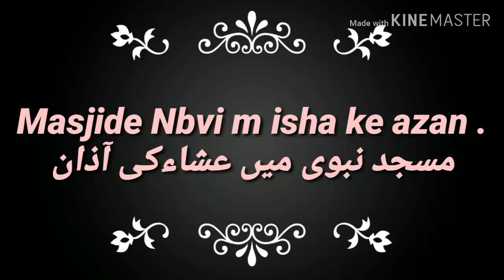Masjide Nbvi M isha ke azan مسجد نبوی میں عشاء کی آذان